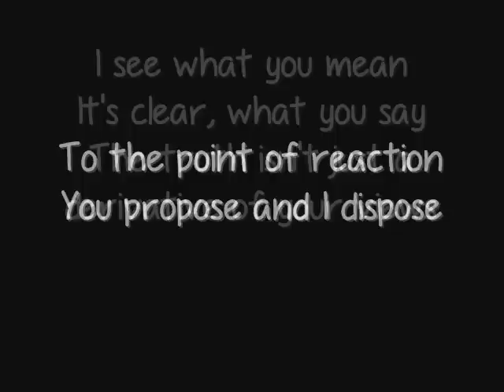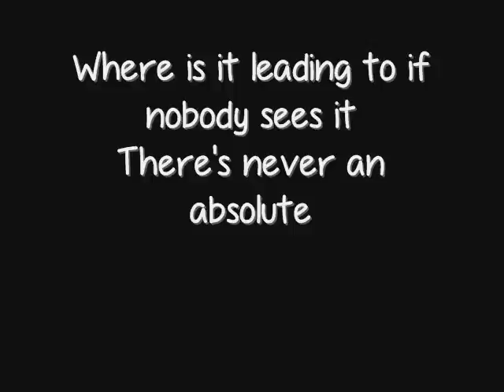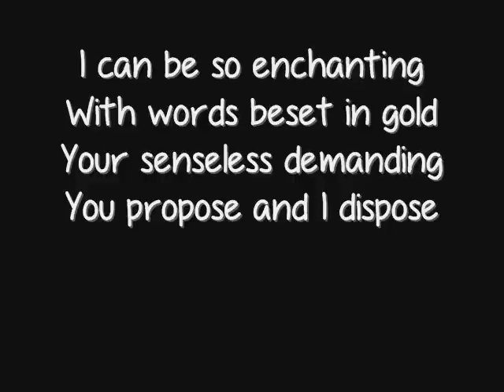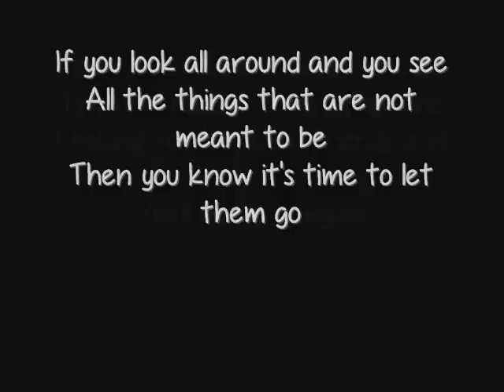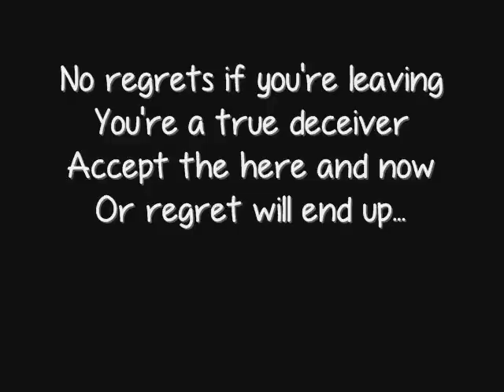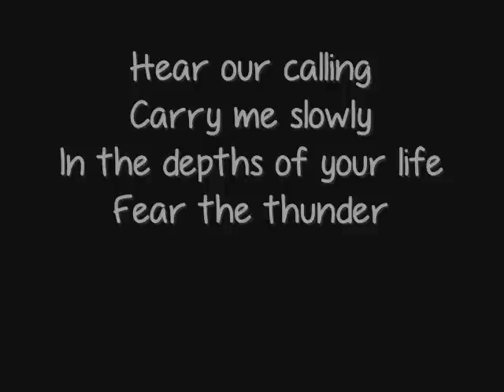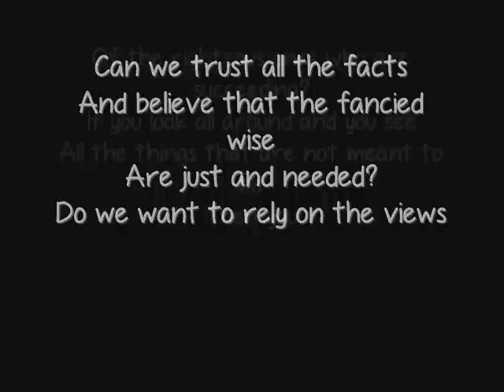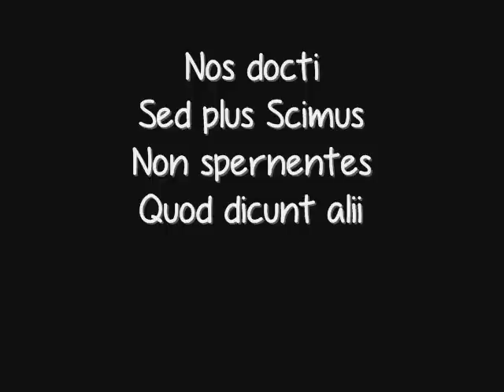epica monopoly on truth lyrics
I know some of the lyrics are displaying a little bit late sorry for that :)